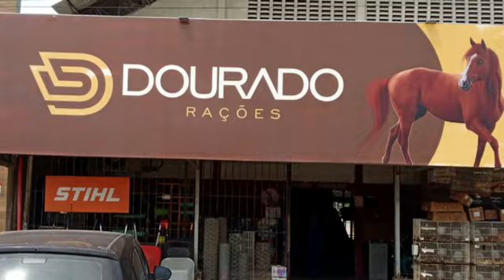J CLUB 13 10 2024 ANIMAIS 2